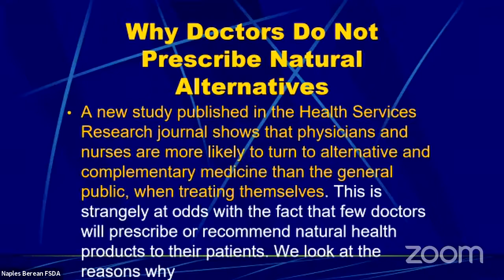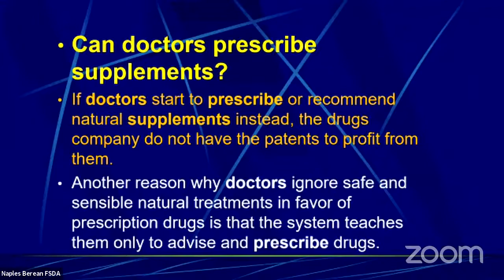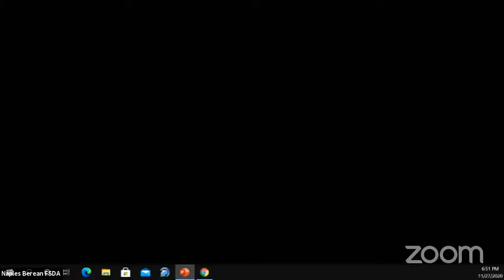Mamon Wilson - The Work of a Withered Hand